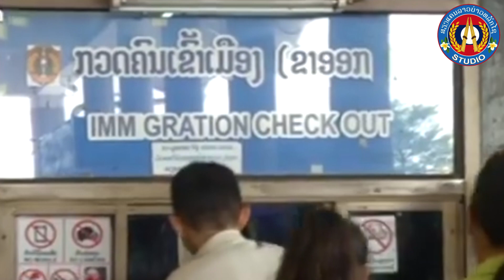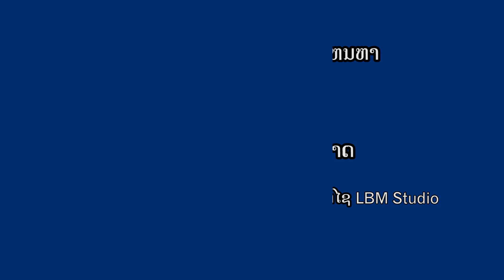ລຳລ່ອງໂຄວິດ19.ลำล่องโควิด19​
ລຳລ່ອງ.ໂຄວິດ19
ລຳ​ໂດຍ.ອຈ.ສຳລີ ສີສະອາດ